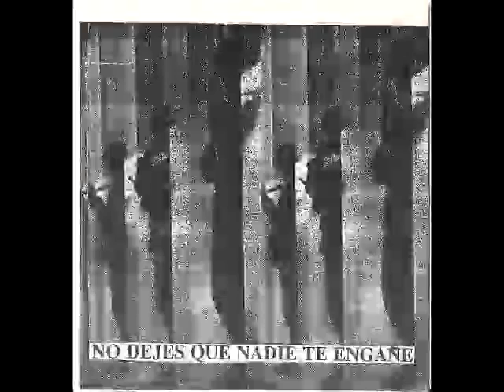Arma contra Arma - Esa es mi Gente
Del 7" Let no Once Deceive You"